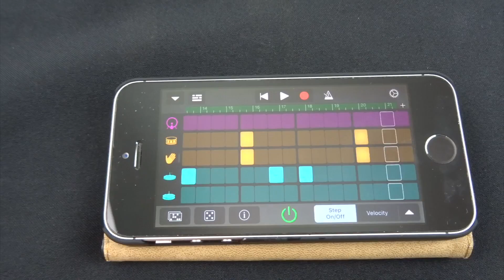BONGO CAT BY CG5 BUT PLAYED ON A BONGO, A CAT PIANO AND IPHONE